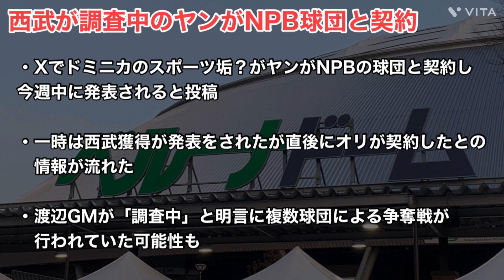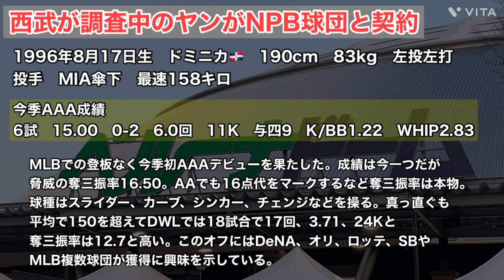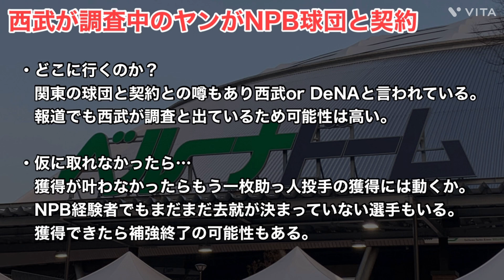【新外国人候補】西武が獲得調査しているジェフリー・ヤンがNPB球団と契約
今回は西武が獲得調査をしていたジェフリー・ヤン投手について話していきます！